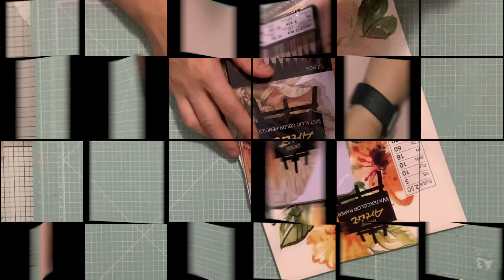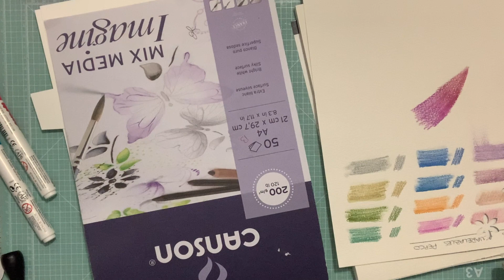REVIEW MATERIAL PEPCO ¿MERECE LA PENA MATERIAL ACUARELABLE?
Hola mi gente linda, hoy vengo a enseñaros ese material que compre en pepco, lápices metálicos acuarelables y ese papel de acuarela de 300gr, no te vayas y quédate a verlo!